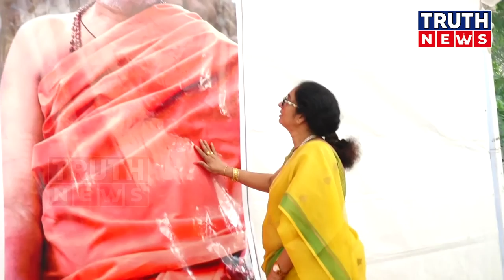ప్రభాస్ ని చూడగానే ఫ్యాన్స్ కి ఒక ఊపు వచ్చేసింది..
@truthnewsteluguప్రభాస్ ని చూడగానే ఫ్యాన్స్ కి ఒక ఊపు వచ్చేసింది..